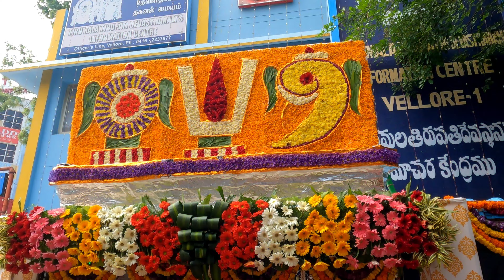ugadi festival | Vellore thirumala Thirupathi devasthanam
ugadi festival | Vellore thirumala Thirupathi devasthanam ugadi festival | thelugu varuda pirapu | telugu new year | ugadi rangoli